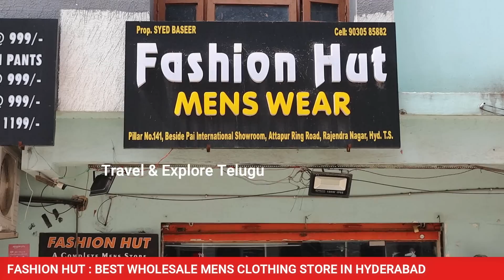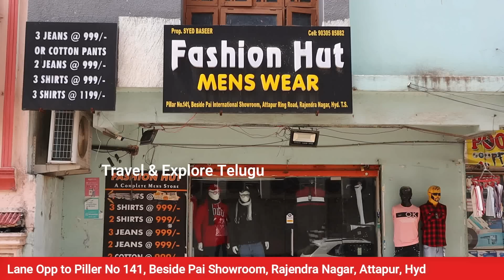Best Wholesale Mens Clothing Store in Hyderabad, Cheapest Trendy Branded Clothes Discount Store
FASHION HUT STORE is one of the best wholesale mens clothing store located in Rajendra Nagar, Attapur, Hyderabad,. They sell all trendy mens wear collection and along with that branded and non branded clothes under very reasonable and cheapest prices. They maintain good quality mens clothes and you get huge discount at their store.

FASHION HUT STORE

Address: Lane opp to Pillar no 141, Beside PAI Showroom, Rajendra Nagar, Attapur, Hyderabad

CALL & WHATSAPP NUMBERS:
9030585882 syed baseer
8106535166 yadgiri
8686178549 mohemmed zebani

fashion hut store
fashion hut hyderabad
multi branded mens clothes discount store
wrangler jeans discount offer
true religion jeans discount sale
down shoulder tshirts
US Polo Jeans Discount offer
us polo jeans discount sale
discounts on us polo clothes
branded jeans discounts
us polo brand jeans offers
original us polo jeans discounts
wrogn brand shirts discounts
discounts on wrogn brand shirts
here and now brand shirts discount
discount offers on here & now shirts
here & now
birdman shirts offers
branded shirts discount store in hyderabad
Indian Garage brand clothes discount store
All Branded Shirts Pants 300 rupees Only
Wholesale Branded Menswear Market
open price on branded menswear
open challenge on branded mens clothing
offer price on branded shirts
offer price on branded jeans
low cost branded jeans
jeans 300 rupees only
buy original branded menswear
branded jeans clearance sale
branded shirts discount store
HUGE DISCOUNTS ON BRANDED MENS CLOTHES
branded clothes in cheap price in hyderabad
iaon gallery
iaon gallery hyderabad
branded shirts wholesale in hyderabad
shirts
jeans
branded shirts
branded jeans
jeans at low price
shirts at low price
casual shirt
printed shirts
denim
Lee
Burberry
hunter
Gucci
Zara man
Zara man premium
Louis Phillips
Indian Terrain
Park Avenue
branded jeans in hyderabad wholesale
branded jeans retail hyderabad
branded shirts hyderabad
branded shirts in hyderabad for wholesale
hyderabad jeans wholesale market
hyderabad jeans market
wholesale market
chance to chance
original Branded Garment
branded Shirt 300
Hyderabad Wholesale Retail Market
all brand shirts clearance sale
Hip Hop Tshirts